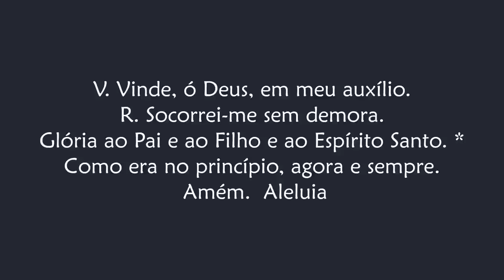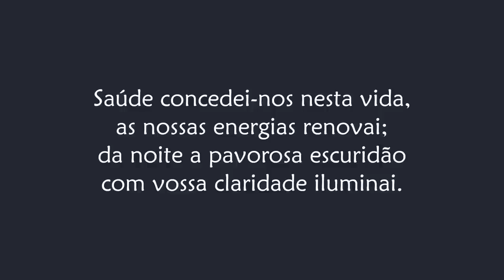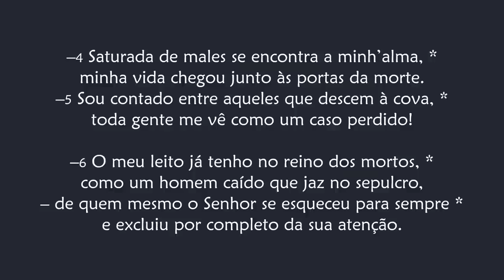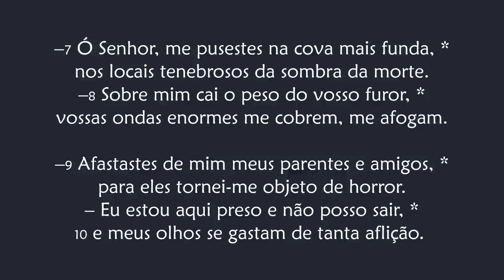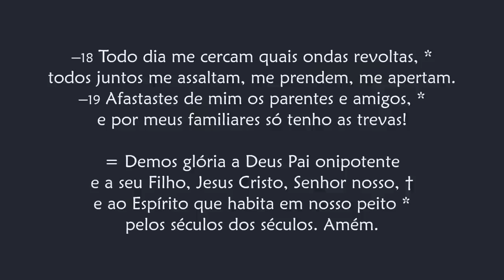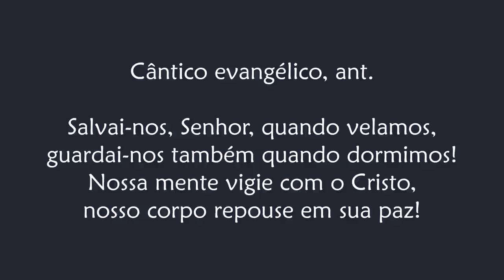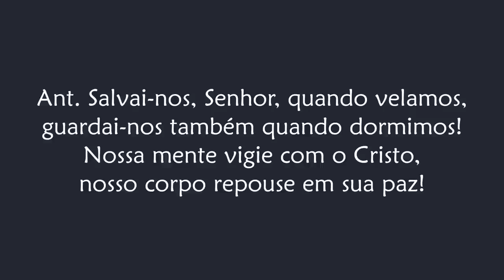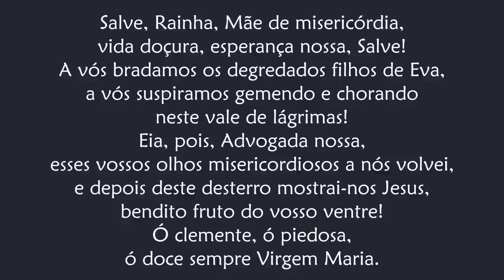Completas de Sexta-feira